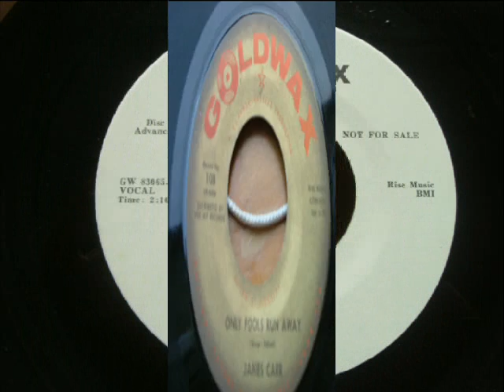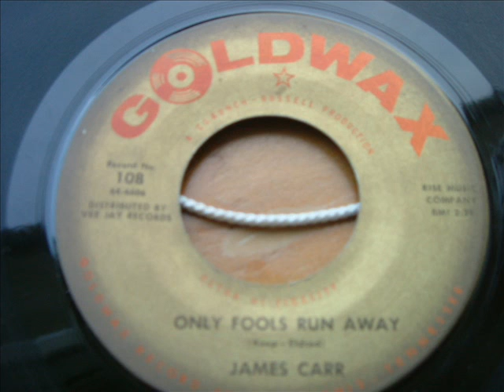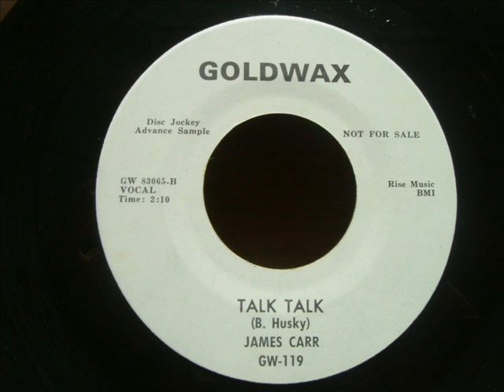James Carr - Talk Talk.wmv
60`s Soul ( Twisted Wheel Club - Manchester )